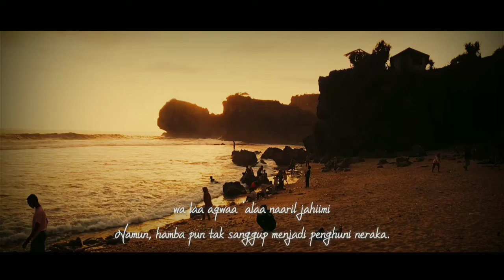Al - I'tiraf | Senja, Kopi, Lupa diri